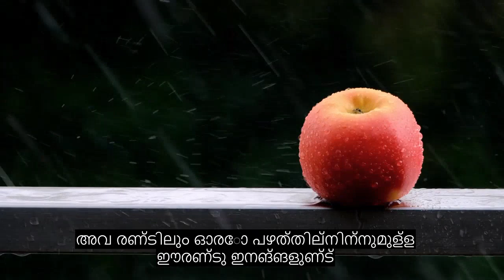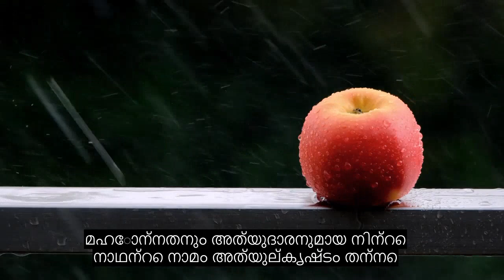അദ്ധ്യായം 55 പ്രയോജനകരമായ, ഹൃദയഹാരിയായ ശാന്തമായ ഖുറാൻ പാരായണം, 90+ ഭാഷാ സബ്ടൈറ്റിലുകൾ